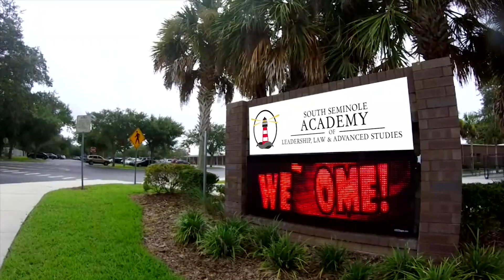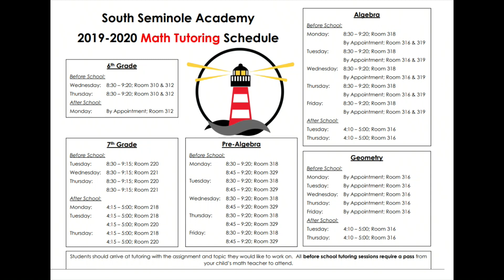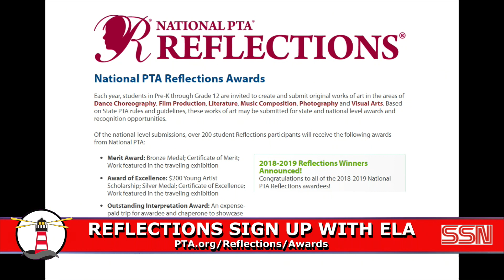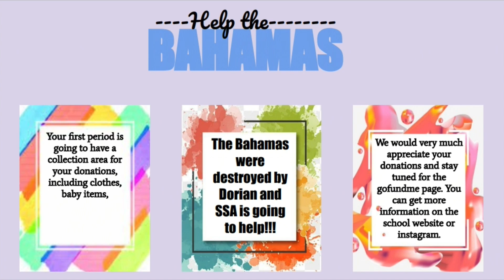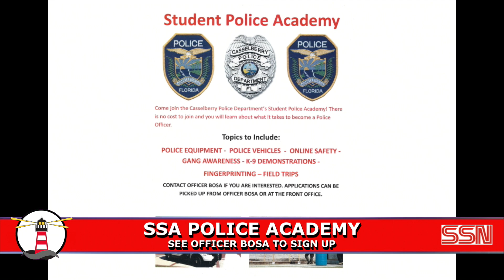SSN: October 22, 2019